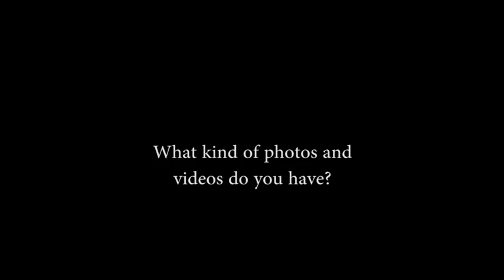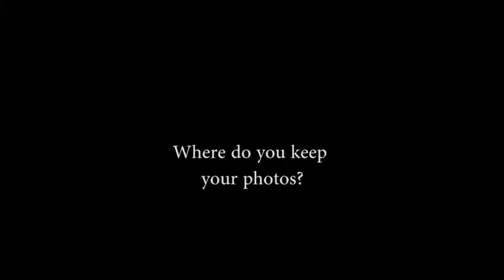Navigate B1 Voxpops Unit 1